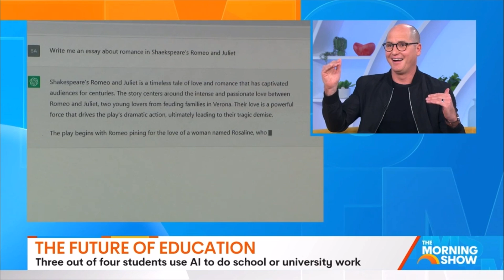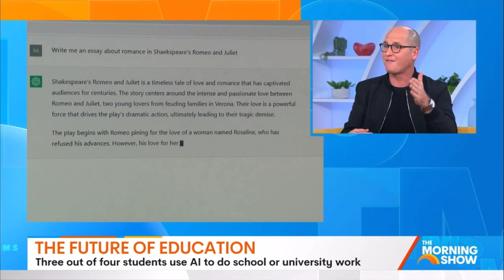Should AI be allowed at school? (The Morning Show)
In this live segment for The Morning Show, trend forecaster and bestselling author Michael McQueen examines the latest research regarding technology's role in the classroom.

With 75% of students using AI to do assignments, school systems, educators and parents are grappling with how to respond. Is this cheating or the way of the future?

Michael examines some of the most pressing implications of the AI issue while sharing best-practice around the world when it comes to technology and education.

The research is clear: students learn differently (and better) when using pen and paper rather than using a screen, and mobile phones bans at school are an essential step in preventing psychological harm and prioritising learning.